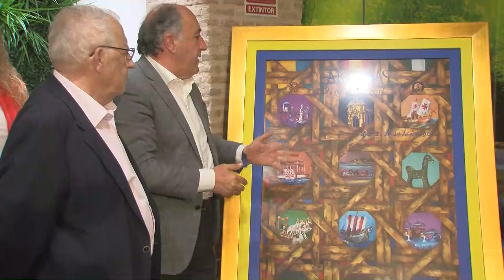Presentado el cartel de la Feria Real de la Asoc. de caseteros Farolillo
La federación de caseteros Farolillo presentó ayer su tradicional cartel de la Feria Real de Algeciras 2019. La obra de José Lozano Gallego, artísticamente conocido como Jologa,se inspira en el tejido entrelazado de una silla de enea, en el que se puede observar una  recreación de algunas de las carrozas que han desfilado por la Feria . El cartel , como es tradicional será cedido al Ayuntamiento de la ciudad y la delegación de Feria y Fiestas editará el cartel oficial que será distribuido en las próximas semanas para anunciar la Feria Real 2019, que este año se celebrará del 22 al 29 de junio.